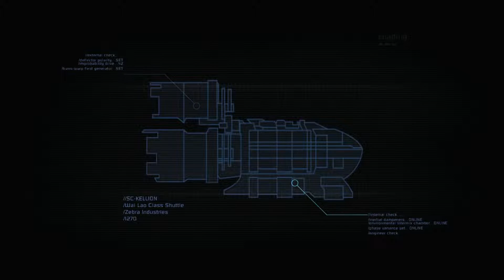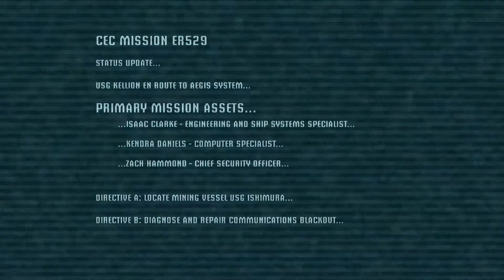Ligerzero Plays DEAD SPACE #1 | ENTERING THE GHOST SHIP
Dead Space, in my opinion one of the best horror titles for the Xbox 360. It's an old one, but a really good one. And I'm going to take it on again.

I'm playing as Issac Clarke, an engineer dispatched with a team to determine what's happened to the USG Ishimura, a planet cracking vessel that's gone dark in the frontier. It sounds like it should be an easy job. But something strange about the silence coming from the ship. Something dark happened here...hopefully it doesn't happen to us too...